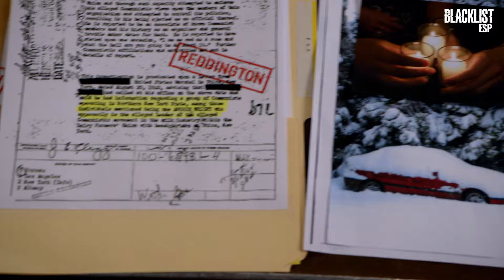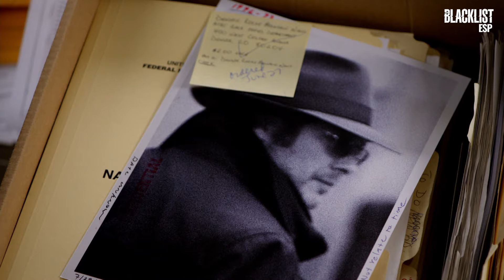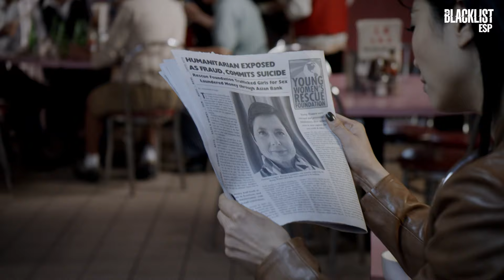Los mejores momentos de Raymond 'Red' Reddington | The Blacklist en Español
Desde sus ingeniosos diálogos hasta sus tácticas impredecibles, cada momento en pantalla con Raymond Reddington es una combinación perfecta de intriga, suspense y carisma inigualable. ¡Disfruta de algunos de sus mejores momentos en Blacklist!

¡Disfruta de mas contenido como este por AXN!

The Blacklist en Español:
The Blacklist es una serie estadounidense que cuenta la historia de Raymond Reddington, uno de los delincuentes más buscados del mundo, quien decide entregarse al FBI y colaborar para hallar a otros criminales. Su única condición es trabajar de la mano con Elizabeth Keen, una joven novata, que se siente fascinada por la astucia e inteligencia de Reddington.